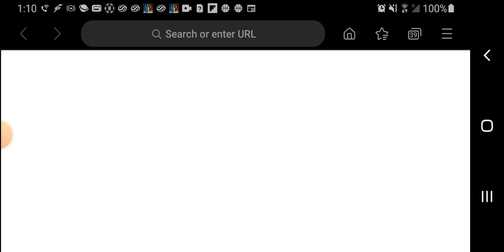W.P.C plays Gangstar Vegas Devil Mission part 2